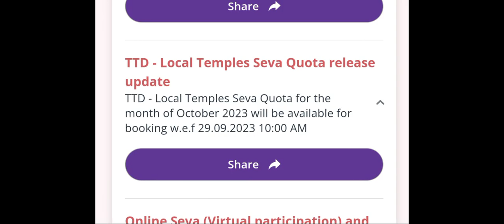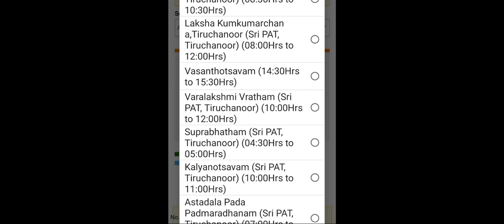Tirupathi today booking update/local temples seva ticket releasing